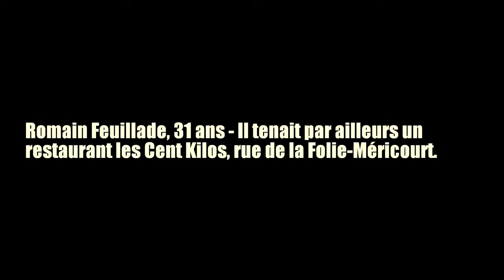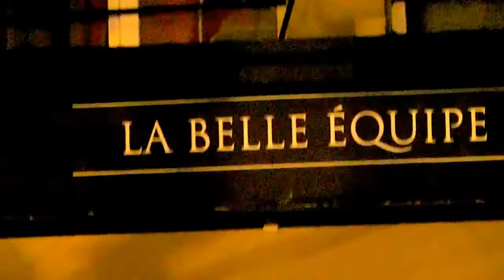Un hommage aux victimes : La Belle Equipe à Paris 11 eme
JOURNAL IMPACT EUROPEAN